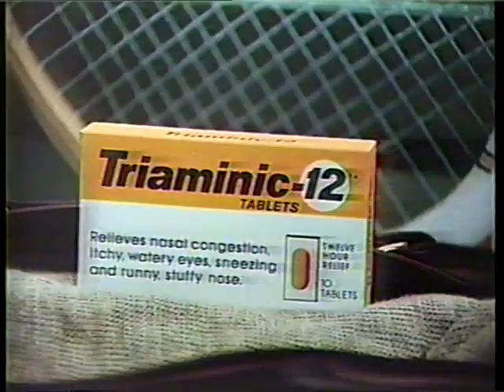Triaminic ad 1982